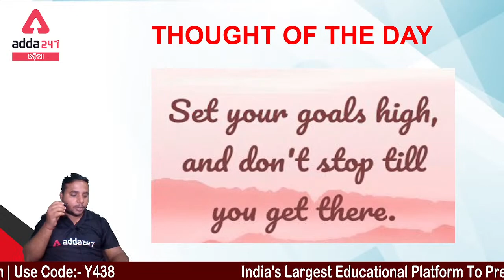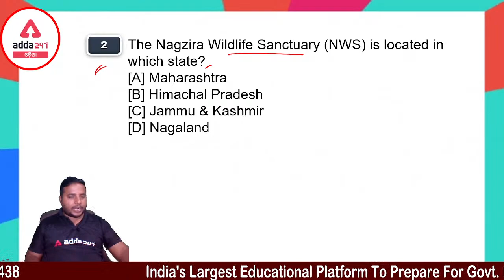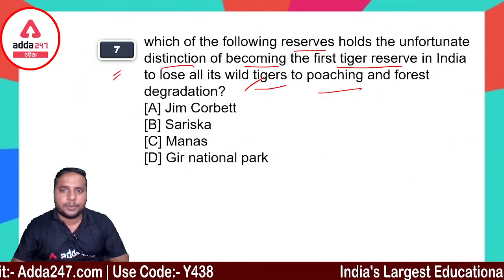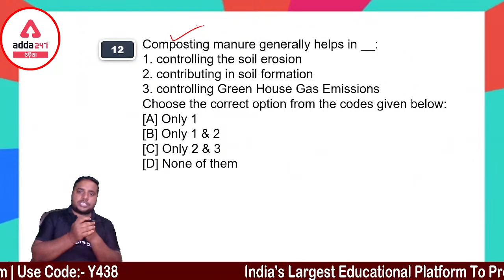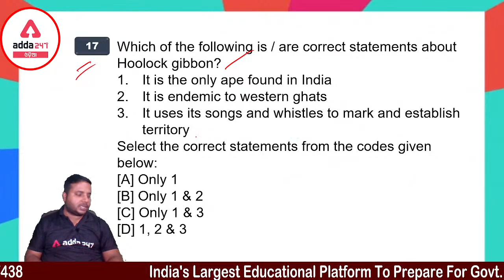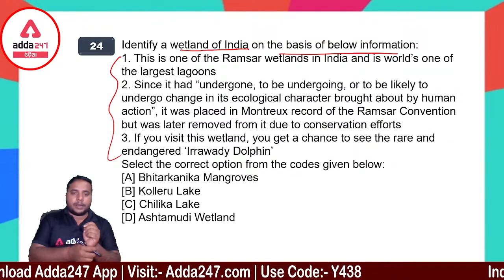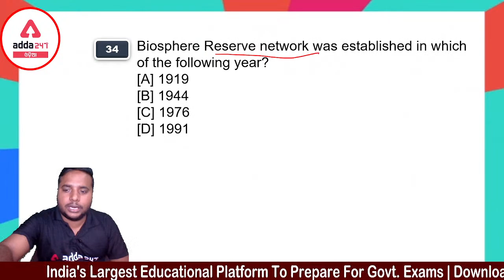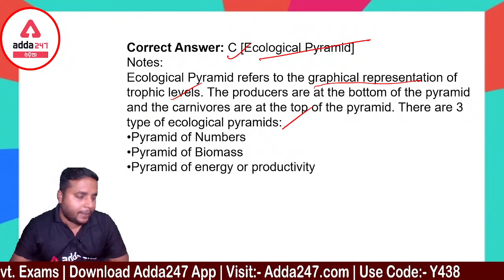OPSC ASO And OCS Exam Preparation | Environmental Science Top Questions Part 3 | Adda247 Odia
In This Video We Will Study About Environmental Science For OPSC ASO  Exam Top 50 Selected Question, Environmental Science Top 50 Selected Question, OPSC ASO And OCS Exam Preparation,

Must watch playlists for OPSC ASO Preparation -

Get PDF: -

Live Classes –
ASO New (BATCH ) SECRETARIAT ASO COMPLETE PREPARATION BATCH | ODIA LIVE CLASSES
ZERO TO HERO English | Special Batch | For ASO & Other Competitive Exams | Odia Live Classes